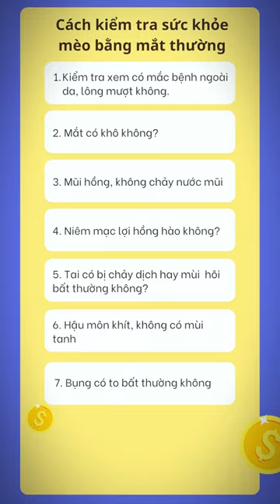Tip kiểm tra sức khỏe mèo tại nhà